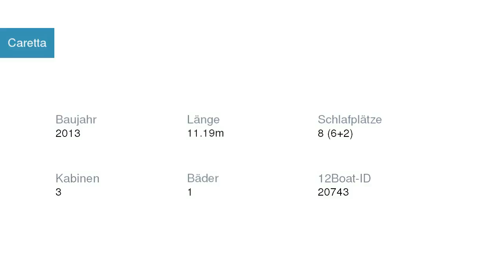Caretta Segelyacht Dufour | Segelyachtcharter in Marina Kaštela Kroatien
Caretta Segelyacht Dufour in Marina Kaštela Kroatien

Spezifikationen
Modell: Dufour 375
Baujahr: 2013
Länge: 11.19
Schlafplätze: 8 (6+2)
Kabinen: 3
Bäder: 1